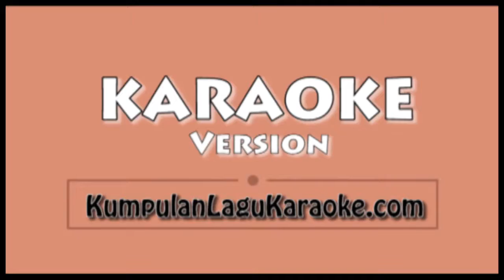JADILAH PACARAKU - CASSANDRA Karaoke